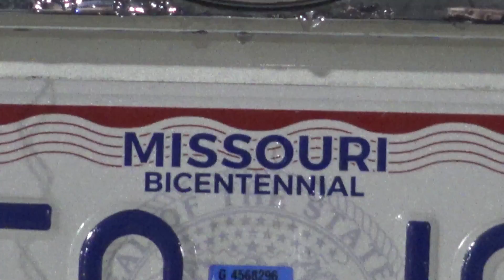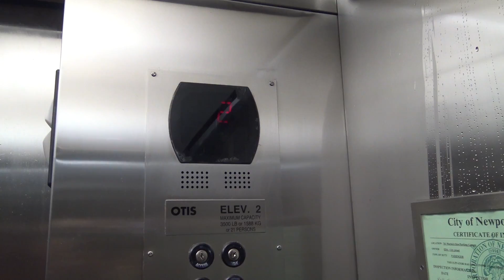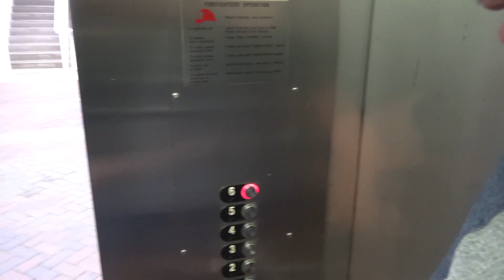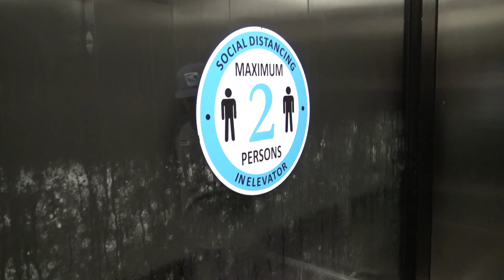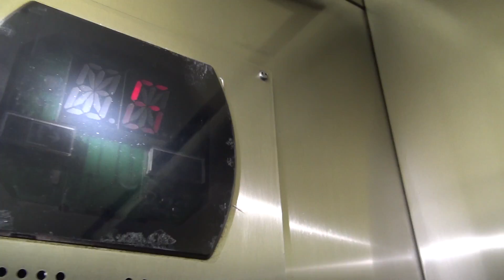Wet Elevator Ride - Mariners Row Garage with Dieselducy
This garage has been seen before, but not like this! Following a massive rainstorm, this whole section of the Mariner's Row Garage in Newport News was victimized by leaks. I can't recommend riding an elevator in this condition to be safe, considering it is a box of metal and high voltage wiring!